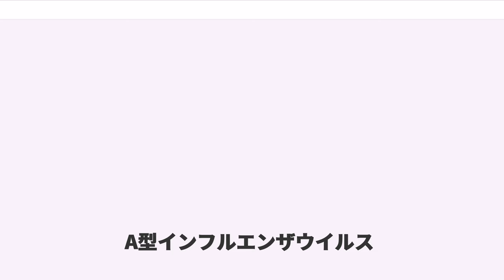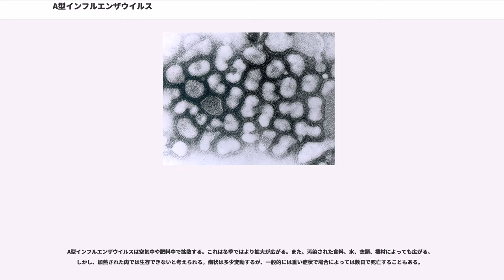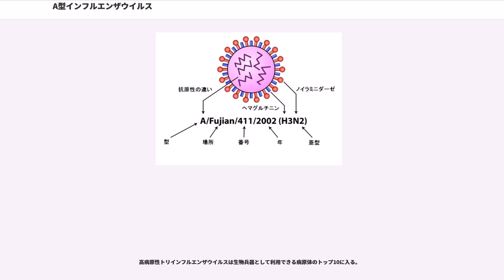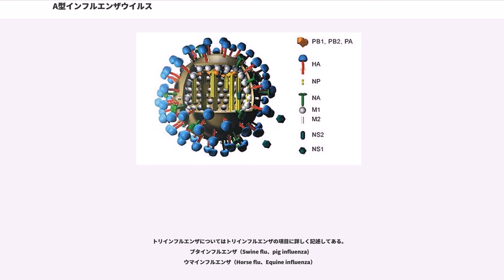A型インフルエンザウイルス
A型インフルエンザウイルス（エーがたインフルエンザウイルス、"Influenzavirus A"）は、オルトミクソウイルス科のA型インフルエンザウイルス属に分類されるウイルスの総称である。

A型インフルエンザウイルスはヒト、鳥類、ウマ、ブタなどに感染する。
A型インフルエンザウイルスの亜型（subtype）はすべて野鳥から発見されたが、ほとんどは病気を引き起こさない。

いくつかのA型インフルエンザウイルスはヒトや家禽に対し、インフルエンザを引き起こす。さらに、時折野生の水鳥から家畜などにウイルスが伝染するため、世界的流行（パンデミック：pandemic）が起こることが懸念されている。
B型よりも高熱が出やすい。

分離された変異株は名前を付けられて管理される。名前は以下の条件の上から下へ順番に名付けられる。
このようにして名付けられたA/Fujian/411/2002（H3N2）は福建（Fujian）で2002年に411番目に分離されたH3N2のA型インフルエンザウイルスであることを示している（宿主がヒトの場合は省略されるがヒト以外の場合は型の後に入れられ、A/equine/Miami/1/63（H3N8）のように表記される）。

A型インフルエンザウイルスは、グループV マイナス一本鎖型RNAウイルス（Group V - negative-sense ssRNA virus）に分類される。16種類のヘマグルチニン（HA）と9種類のノイラミニダーゼ（NA)の組み合わせにより様々なタイプが存在する。H16は1996年にスウェーデンとノルウェーからのユリカモメから発見され、2005年に報告された。

インフルエンザウイルスは同じ亜型でもしばしば突然変異を起こし、性質が変化することがある。しかし、その大部分はその後絶滅する。例えば、ある年に流行したH3N2型インフルエンザウイルスと、別の年に流行したH3N2型インフルエンザウイルスの性質は全く異なっている場合もある。

宿主の種類によって感染症として名前が付けられる場合がある（ウイルス自体についてではない）。

トリインフルエンザは致死率の高さによって名前が付けられる場合がある。

これについてはインフルエンザウイルスの項目に詳しく記述してある。
実際に確認されているA型インフルエンザウイルスの亜型は以下の126種類である。また、ハイブリッド種とノイラミニダーゼ欠損のN3H-亜型も確認されている。

ヒトインフルエンザウイルス（Human influenza virus）は、通常ヒトの間で広がるインフルエンザウイルスのことを指す。A型インフルエンザウイルスでは、H1N1、H1N2、H3N2が主にヒトの間で伝染する。

ヒトインフルエンザウイルスとトリインフルエンザウイルスでは以下のような違いがある。

台湾の研究者によると、トリインフルエンザウイルスの鍵遺伝子がおよそ52ヶ所変異した場合、ヒトの間でも容易に伝染すると予測される。しかし、いくつの遺伝子が変異したらヒトの間でも広がるようになるのかを正確に予測するのは難しい。さらに、1918種のウイルスを調べたところ、トリインフルエンザウイルスが流行したと思われる唯一の例があった。このウイルスは52ヶ所のうち16ヶ所はヒトインフルエンザウイルスの特徴があったが、残りはトリインフルエンザウイルスの特徴であった。

ヒトがインフルエンザにかかった時の症状は、発熱、咳、咽頭痛、筋肉痛、結膜炎などで、重症の場合は肺炎や呼吸不全を起こして死亡する場合もある。症状は患者の免疫によって変動する。以前インフルエンザに罹ったことがあれば、免疫を獲得している場合がある。

高病原性のH5N1に感染した場合は症状がさらに重く、感染者の50%が死亡する可能性がある。ある少年がH5N1に感染したケースでは、通常のインフルエンザ症状が現れずに下痢を起こして昏睡状態に陥った。

今までにパンデミックを起こし、多数の死者を出したA型インフルエンザウイルスには以下のような種類がある。
パンデミックは起こしていないものの、ヒトへ感染したA型インフルエンザウイルスには以下のような種類がある。

スペインかぜ以降のパンデミックや現在の流行の原因になっているのは1918年のウイルスの直系である。これらには抗原ドリフトしたH1N1や、H3N2とH2N2の交配したウイルスなどが含まれるが、トリインフルエンザウイルスであるH5N1やH7...